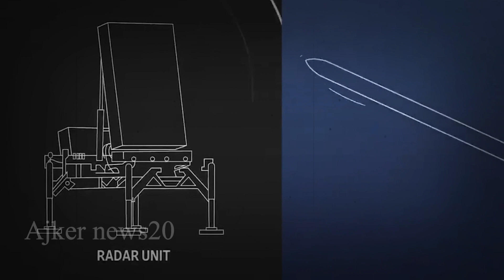হামাসের পর এবার হিজবুল্লাহ ডোমকে ফাকি দিলো | Israel Palestine Conflict | Hezbollah | Ajker news 20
সময়ের সাথে সাথে আয়রন ডোমের উপর থেকে বিশ্বাস হারাচ্ছে ইসরায়েল। হামাসের পর এবার লেবাননভিত্তিক সশস্ত্র গোষ্ঠী ডোমকে ফাকি দিলো। এতদিন আয়রন ডোমের নজরদারি এড়ানো প্রায় অসম্ভব বলেই জানত বিশ্ববাসী। হামাসের পর এবার সে বিশ্বাসে চিড় ধরিয়েছে হিজবুল্লাহ।

আজকের নিউ ২০
খবরটি ভালো লাগলে অবশ্যই একটা লাইক, কমেন্টে এবং আপনার মহা-মূল্যবান মতামত জানিয়ে দিবেন আর শেয়ার করে সবাইকে দেখার সুযোগ করে দিবেন ।। (ধন্যবাদ)